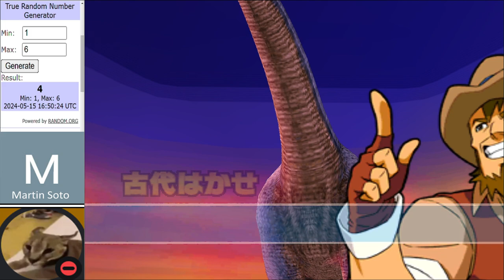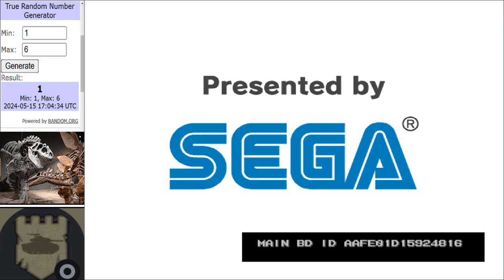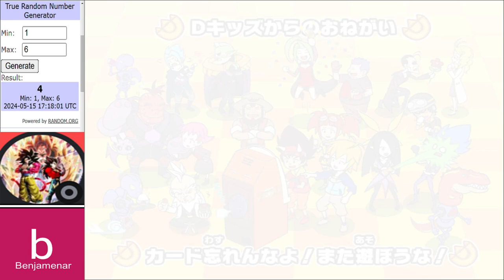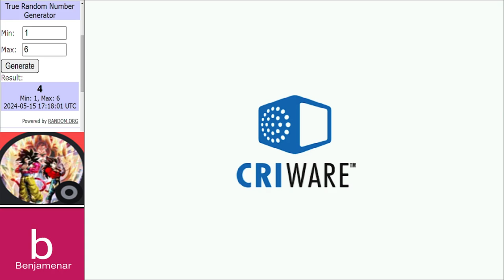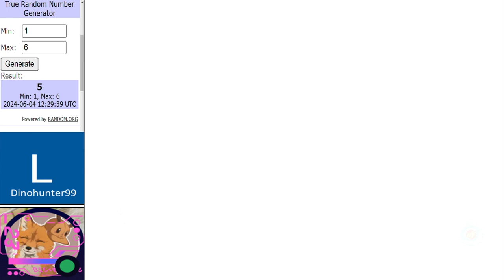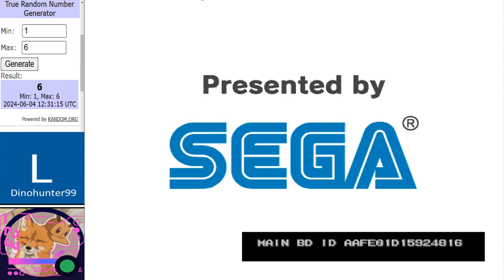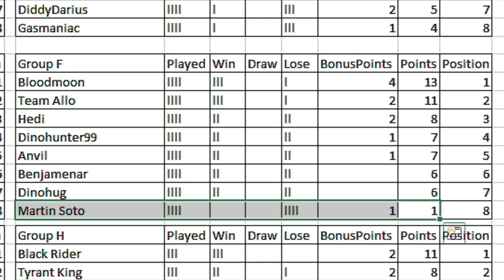Dinosaur King Arcade Tournament | WCVI Group Stage | Group F Round 4 古代王者恐竜キング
Matches in this video:
MartinSoto vs Dinohug
TeamAllo vs Anvil
Hedi vs Benjamenar
Main Event:
Dinohunter99 vs Bloodmoon